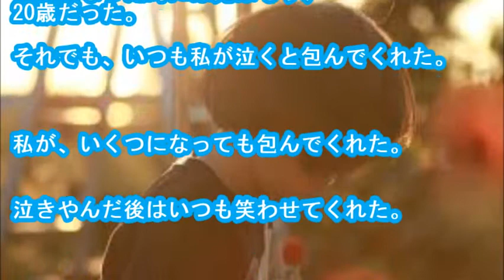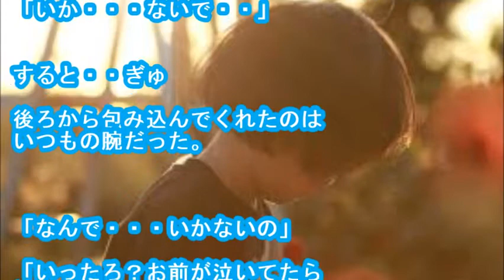【涙腺崩壊】兄からの卒業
・メールで貰う 私は、学校の男子にいじめられよく家の帰って泣いていた。

すると、兄貴はよく言う。
「おいで！俺の中で泣きな」
あには、いつもそう優しく私を包んでくれた。